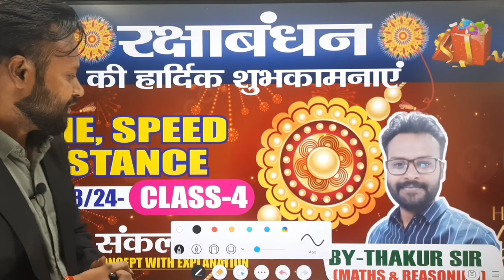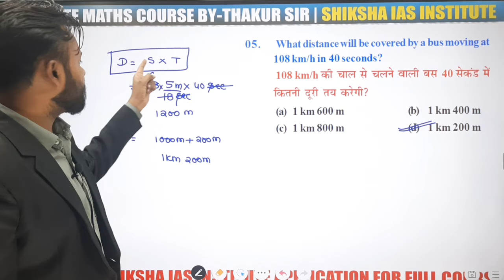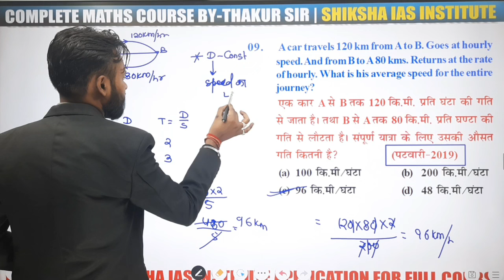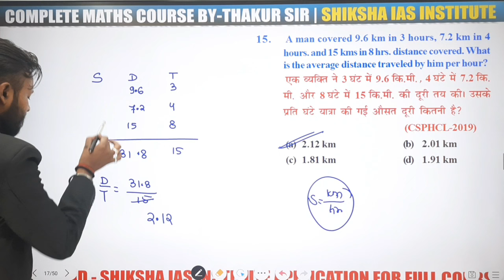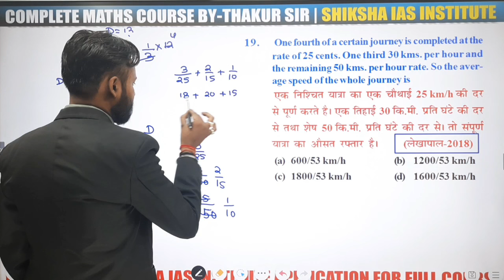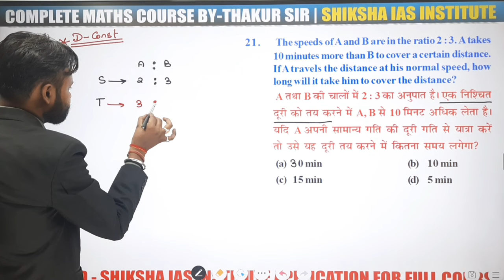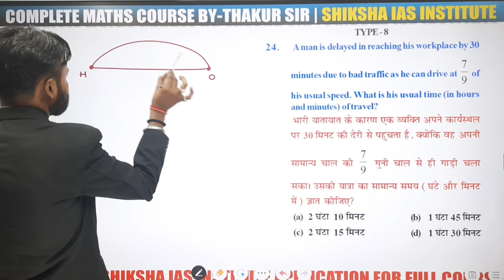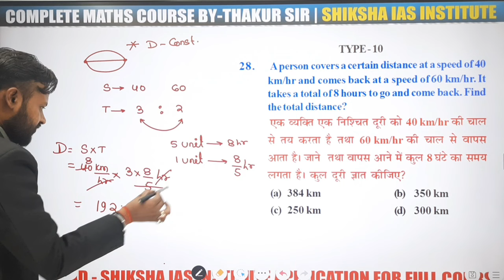DAY-4 HOSTEL WARDEN|TIME SPEED & DISTANCE|CLASS-4|छात्रावास अधीक्षक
DAY-4 HOSTEL WARDEN|TIME SPEED & DISTANCE|CLASS-0 4|IMP Questions|छात्रावास अधीक्षक|BY-THAKUR SIR

36 Mall Road Mangla Chowk Bilaspur

More Link :-.